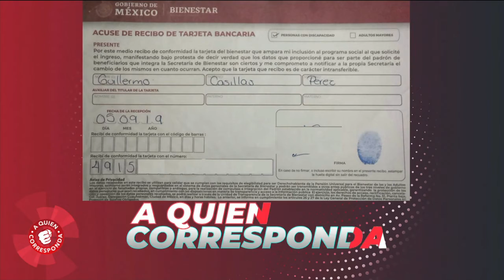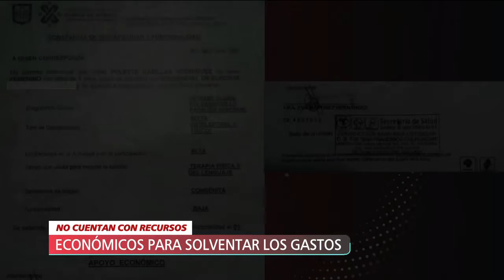Maribel solicita apoyo de las autoridades; a su esposo le quitaron la pensión y tiene discapacidad